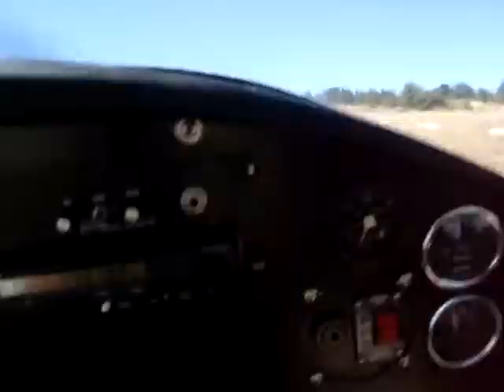Faucon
Atterrissage et décollage à Faucon, Drôme provençale. Pilote Bernard Moro, Film Michèle Karcher.